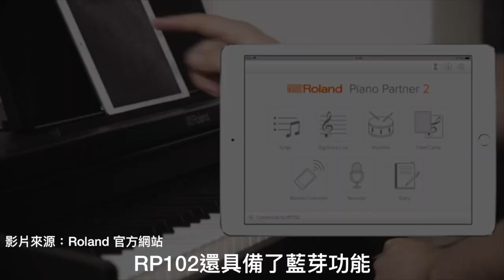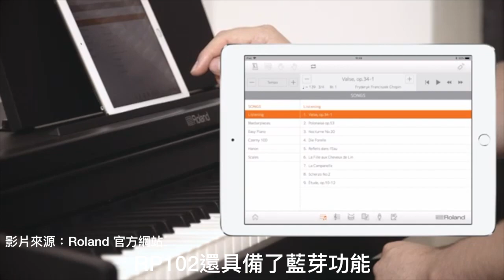【Music Square】ROLAND RP102 數位鋼琴 | 家庭第一部鋼琴的最佳選擇！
【ROLAND RP102 數位鋼琴】

今天跟大家一起來看看ROLAND超級熱銷的入門級數位鋼琴，到底厲害在哪裡吧！

✔️ 優美黑色琴體，傳統外觀、小巧體積
✔️ 高階的鋼琴鍵盤，學習鋼琴更容易養成正確動作
✔️ 平台鋼琴音色，演奏音樂更加生動
✔️ 具備藍牙功能，搭配專屬APP，提供進階鋼琴控制以及教育、娛樂等多種功能

新光三越台中中港店
台中市西屯區台灣大道三段301號 6F 兒童館 YAMAHA櫃位
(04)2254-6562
清水旗艦店
台中市清水區大街路142號
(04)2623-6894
大雅店
台中市大雅區中清東路219號
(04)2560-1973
西屯店
台中市西屯區福科路337號
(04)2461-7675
南屯店
台中市南屯區黎明路二段304-1號
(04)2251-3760